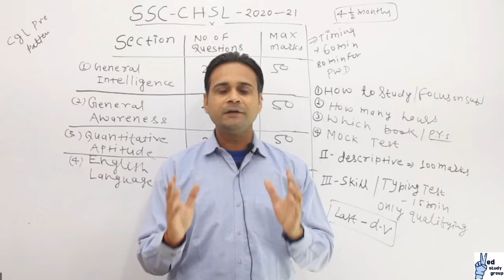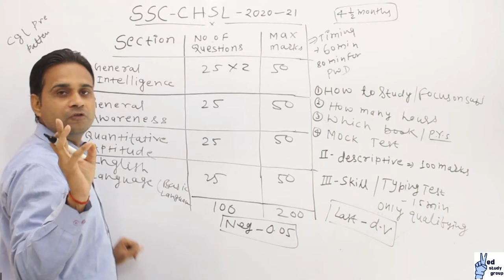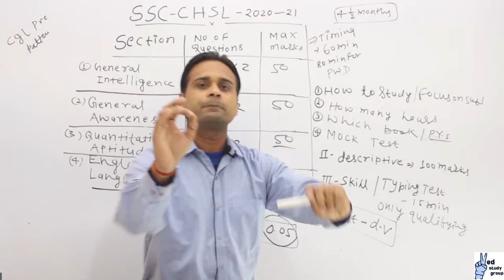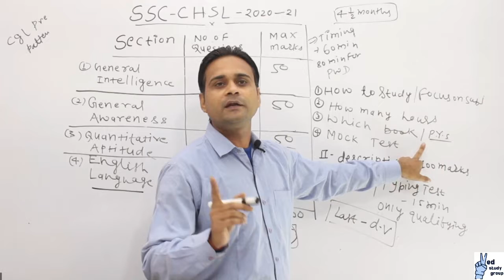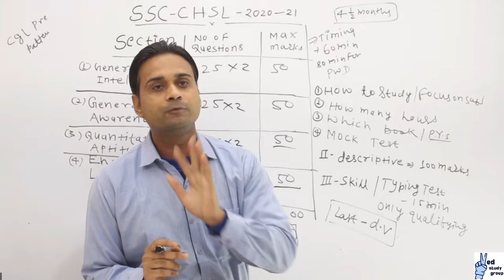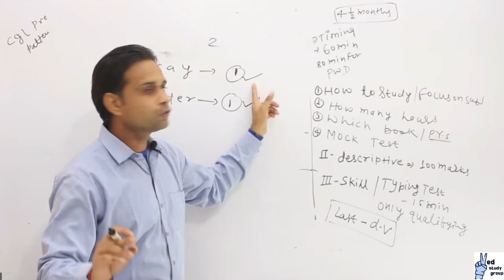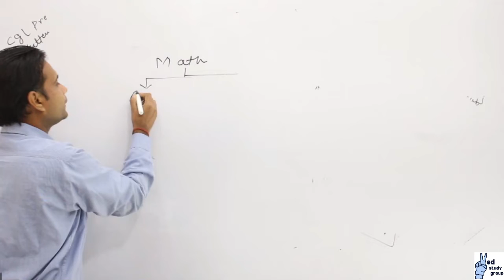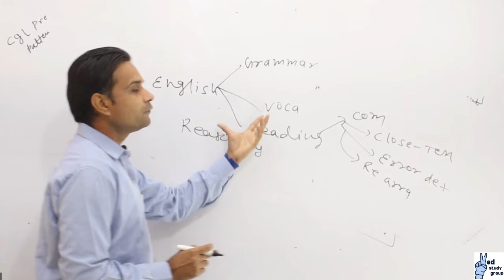SSC CHSL SYLLABUS AND INTRODUCTION BY RITIK SIR, Ved Study Group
Government has released the notification of SSC CHSL  and the examination will be conducted in April 2021.
We at Ved Study Group is providing free of cost course for NTPC and Group D examinations.
We have already provided lectures for General Studies, and courses regarding the Maths and General Ability will be started from Sunday.

Ved Study Group is providing you the free, full and guarantee BPSC course to every aspirant.

Those who are interested to to see more lectures of ongoing UPSC CSE batches can contact on:

We at Ved Study Group committed to provide quality education for all the competitive examination at reasonable cost or free of cost.

Competitive exams like SSC, RAILWAY,  RRB NTPC, BIHAR DAROGA, LOWERGRADE, BANKING, STATE PCS, STATE POLICE, HSSC, GROUP D, CHSL  and all other exams syllabus can be covered.